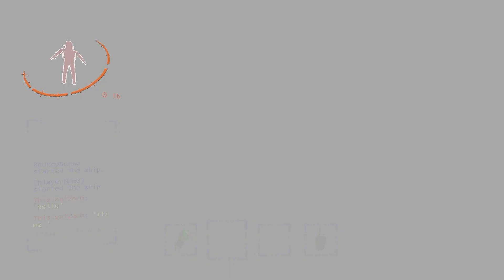the unemployment hour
we used the skinwalker mod to let monsters speak to us, they were not very nice.

Alternate titles:
the funny hour
lethal company but the monsters can speak
can we beat lethal company late game?